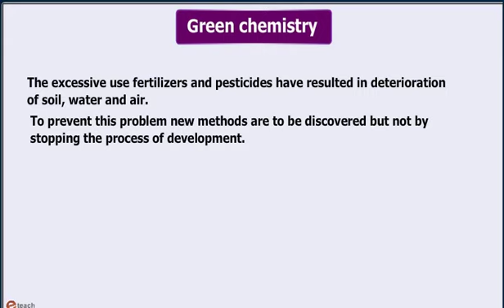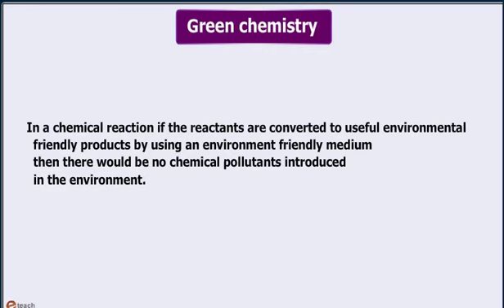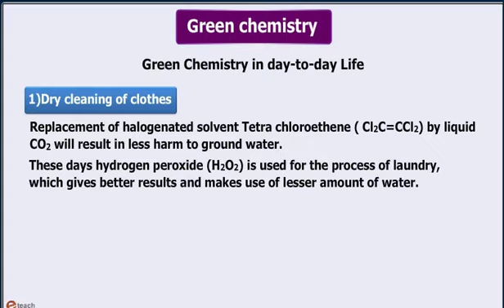ENVIRONMENTAL CHEMISTRY 31